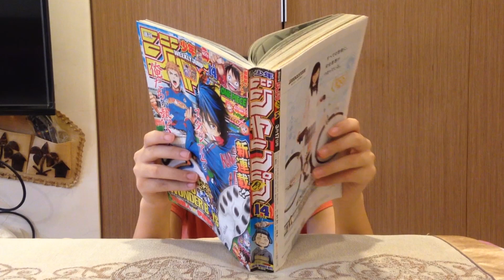當小夫遇上大傑【影視庭】 hunter X hunter 獵人 惡搞